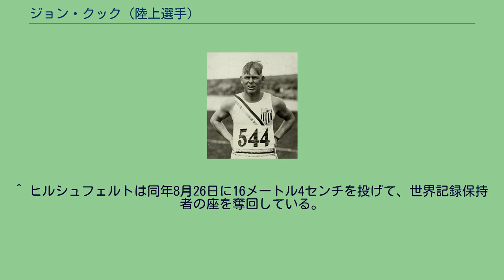ジョン・クック (陸上選手)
ジョン・クック（John Henry Kuck、1905年4月27日 - 1986年9月21日）は、アメリカ合衆国の陸上競技選手である。
彼は、1928年に開催されたアムステルダムオリンピックの砲丸投で金メダルを獲得した。
アムステルダムオリンピックでの砲丸投競技は、14の国から22人の選手が参加して1928年7月29日に実施された。
選手たちは2つの組に分けられて予選を戦い、成績が上位だった6人が同日の決勝に挑んだ。
クックは予選で15メートル43センチを投げて予選3位で決勝に進み、決勝では2投目で当時の世界新記録に当たる15メートル87センチを投げて、同じくアメリカ代表のハーマン・ブリックスやドイツ代表でそれまでの世界記録（15メートル79センチ）を保持していたエミール・ヒルシュフェルト を抑えて金メダルを獲得した。
他の主要な競技会では、1926年のNCAA主催競技会と翌年のAAU主催競技会の砲丸投種目で優勝している。
なお、1926年にはAAU主催競技会のやり投種目でも優勝し、当時のアメリカ合衆国記録（65メートル28センチ）を打ち立てた。
^ ヒルシュフェルトは同年8月26日に16メートル4センチを投げて、世界記録保持者の座を奪回している。
^ Athletics at the 1928 Amsterdam Summer Games:Men's Shot PutArchived 2020年4月17日, at the Wayback Machine.（英語）